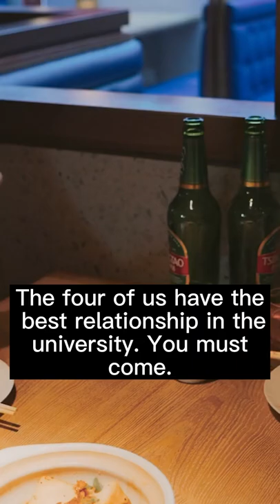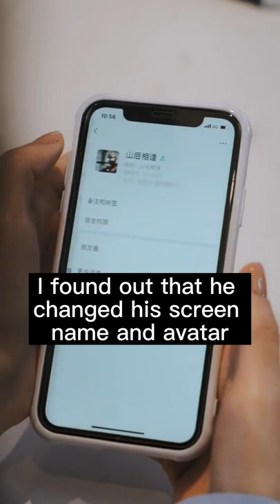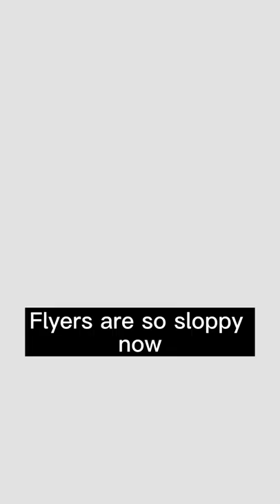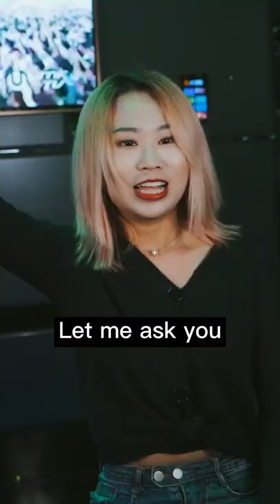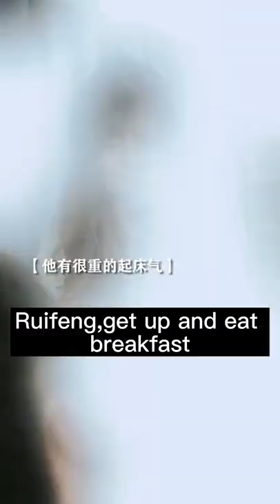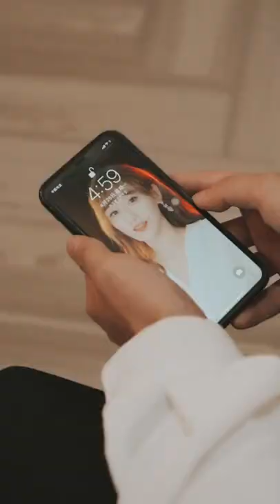Love is always missed in the silence of each other, only honesty can reduce regret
All videos produced on this channel are original short plays and absolutely comply with the platform’s usage policy. love girl's love
Hello everyone!